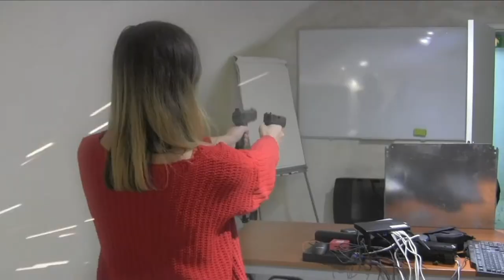Pierre Feuille Ciseaux - Episode 13 - Vendetta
Pierre Feuille Ciseaux - Episode 13
Vendetta

Retrouvez tous les épisodes sur : pierre-feuille-ciseaux.com

Gamma pose un ultimatum à Stephan : il doit choisir entre Pierre et Alexandra. Stephan ne compte pas se laisser faire !